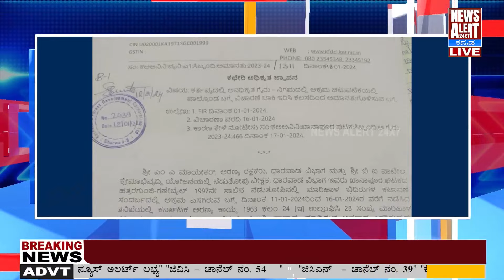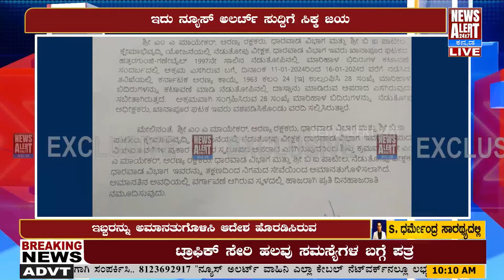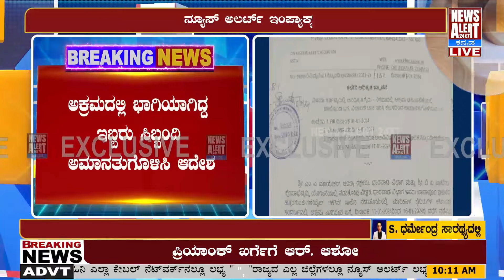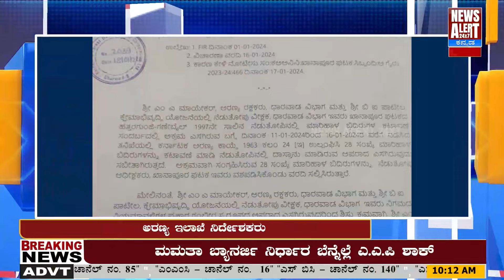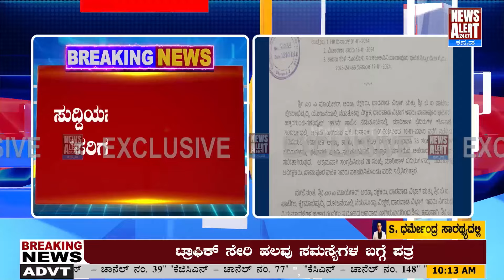Belagavi : ನ್ಯೂಸ್ ಅಲರ್ಟ್ ಸುದ್ದಿ ಬಿತ್ತರಿಸಿದ ನಂತರ ಎಚ್ಚೆತ್ತ ಅರಣ್ಯ ಇಲಾಖೆ | News Alert 24X7